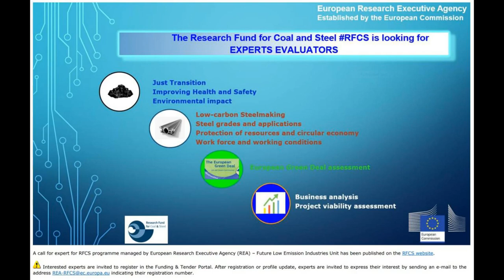Safe standing moves step closer after Government encouraged by pilot scheme